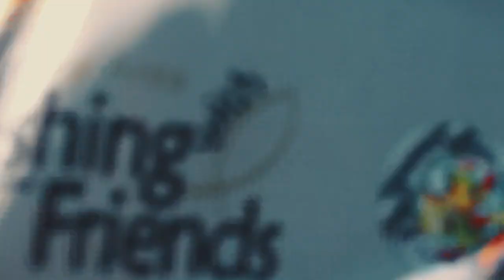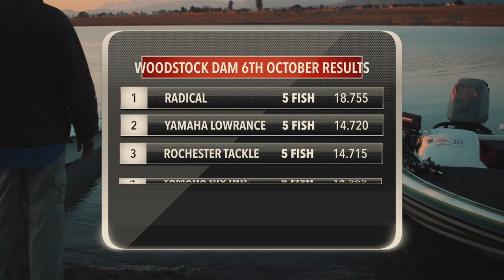Joeys Towing Tournament Trail 2018 | 6th October | Woodstock Dam [Powered By Husqvarna]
Joey's Towing Tournament Trail [Powered By Husqvarna]

With the season at the end we all prepare for what is going to be the biggest finale to date, with more entries than last year, a full camera crew covering all the events and constant updates throughout the tournament it should get all the anglers itching to be placed number 1.

Good luck to all the anglers and keep an eye out for the next episode which will be THE FINAL of the Joey's Towing Tournament Trail 2018 on YouTube.